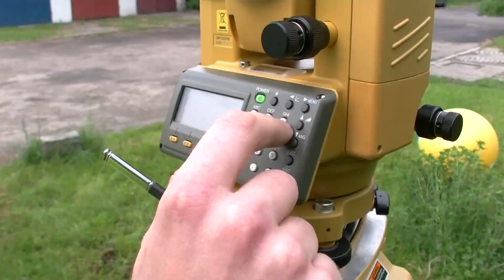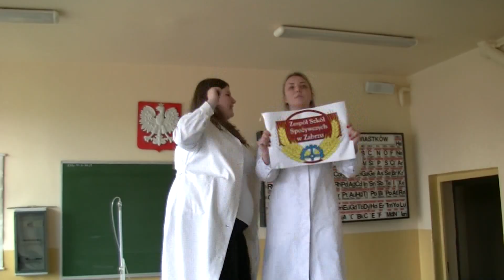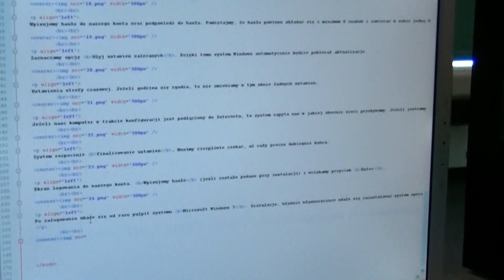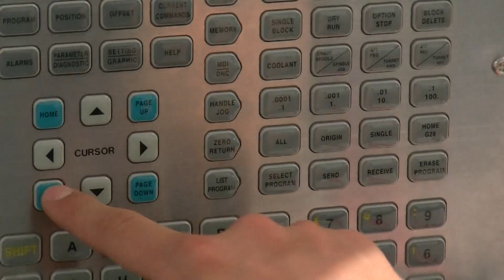Centrum Kształcenia Praktycznego i Ustawicznego